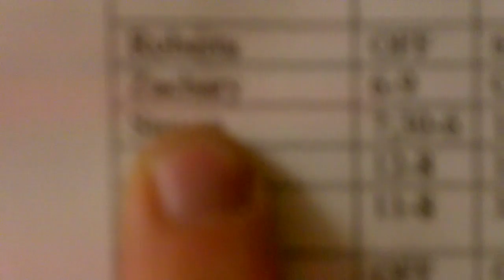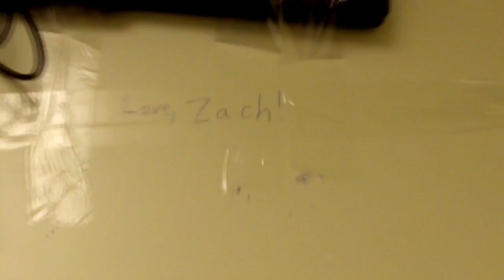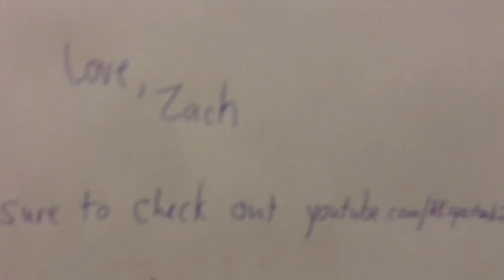Lost Boys - Whose The Boss?!?!